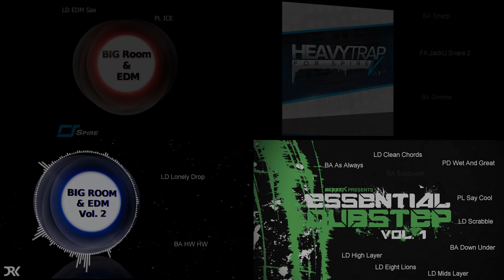Essential Dubstep Sounds Vol. 2 for Spire | Reveal Sound Spire Presets Bank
Here we go with the most unique pack on the whole Spire market. Say hello to Essential Dubstep Sounds Vol. 2! After the successful number 1, you will now find remakes of Zomboy, Skrillex, Eh!de, Must Die! and many more. Prepare for heavy FM Sounds, dirty growls and melodic Synths all together in this monster pack! All presets have modwheel, velocity, and 4x macro assignment!